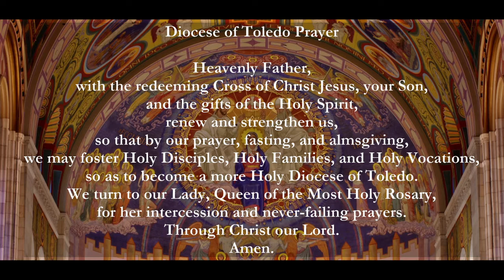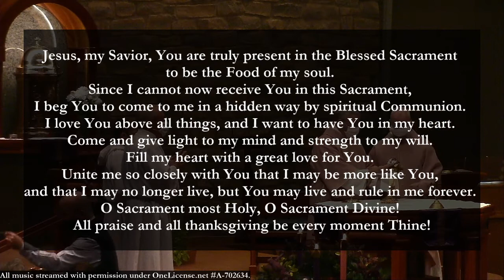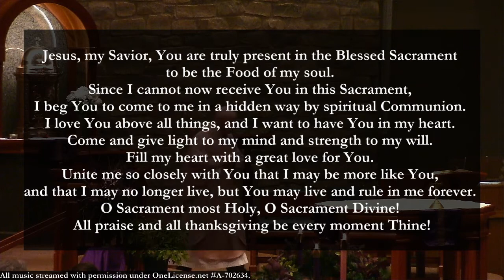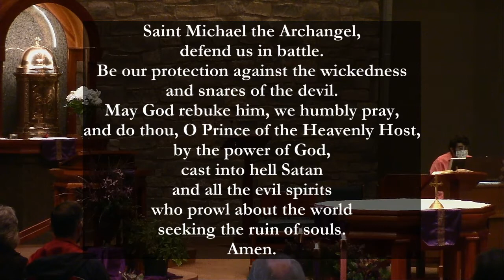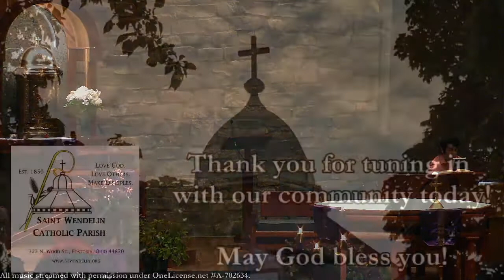Holy Mass - The Third Sunday of Advent (Gaudete “Rejoice” Sunday)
8:00 AM